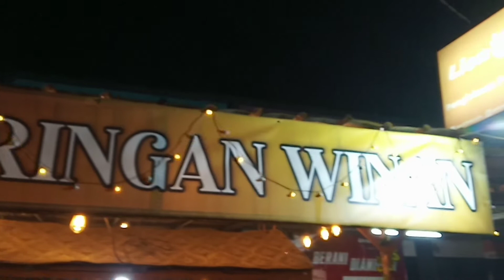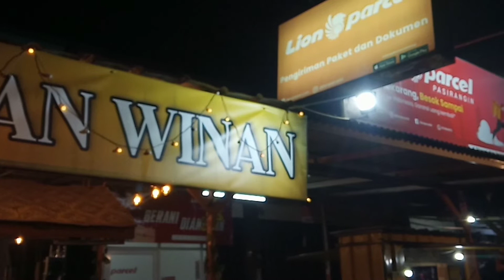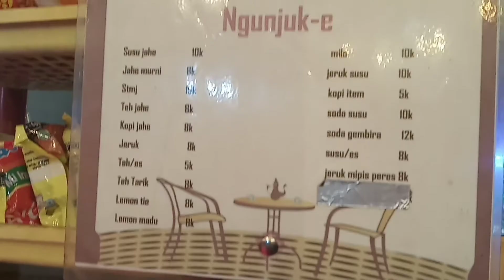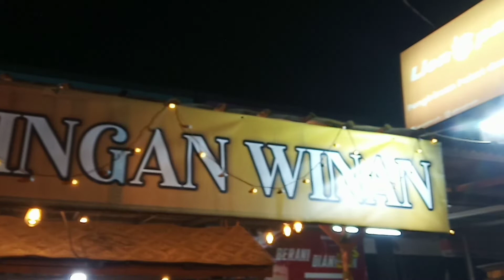[ANGKRINGAN]Nangkring dan Ngemil Malam||Kuliner Asal Jawa•ayah kareem Family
Bertemu kembali dengan ayah kareem Family dalam konten [ANGKRINGAN]

Jadi malam malam ayah kareem Family Nangkring alias Nongrong dan ngemil tipis tipis Guy's.
Ditempat Angkringan yang khas dengan gaya orang Jawa.
Menikmati Sego kucing, tusukan tusukan sate ala kuliner Jawa, dengan alunan musik lawas khas orang Jawa.
Sebuah usaha yang sangat menguntungkan [ANGKRINGAN] ini.

Ok sahabat ayah kareem tonton sampai selesai ya video ayah kareem Family ini.
Dan jangan lupa untuk selalu memberikan
Agar channel ayah kareem Family ini terus maju dan berkembang bersama kalian semua.

Ikuti juga ya
ayah kareem Family
ayah kareem Family
dan tentunya
Instagram angkringan winan